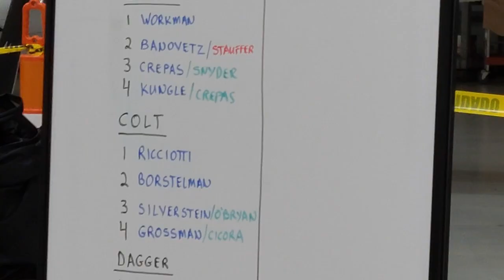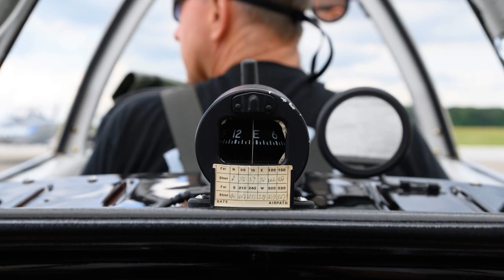T-34 Dayton 2020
Dayton, Ohio - June 12-14, 2020

The T-34 Association held a fly-in for practicing formations. Experience levels ranged from novices to seasoned veterans.  Here are some of the images and videos captured by those in the back seats of these planes and attendants on the ground.